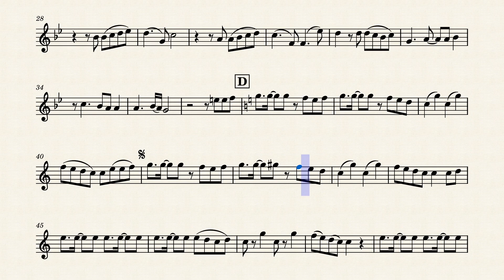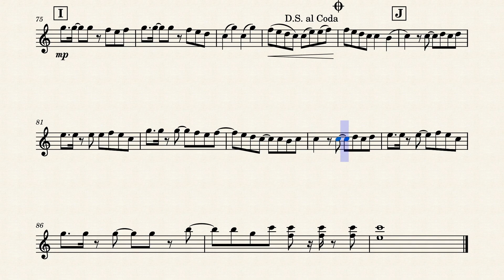【楽譜】「カーテンコール」優里 ヴァイオリン ソロ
【原曲】
「カーテンコール」優里 : アニメ「僕のヒーローアカデミア」OP

🎻リクエスト等はSNSやコメント欄にて受け付けております!

🎻 0:00 もくじ
0:17 A
0:24 B
0:38 C
1:05 D
1:39 B (2回目)
1:53 C (2回目)
2:20 D (2回目)
2:46 G
3:01 H
3:17 I
3:43 J